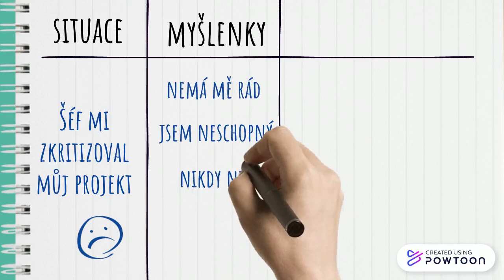Stres - 5.díl: Efektivní práce s negativními myšlenkami – záznam myšlenek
Abychom se mohli negativním myšlenkám úspěšně postavit, musíme je nejdříve dobře poznat. Další díl našeho seriálu Vám představí jednu ze základních pomůcek - tzv. záznam myšlenek, který si snadno vyplníte. Ovládněme své myšlenky.